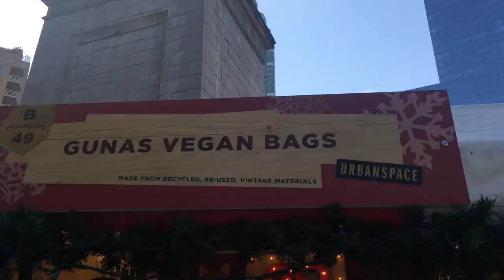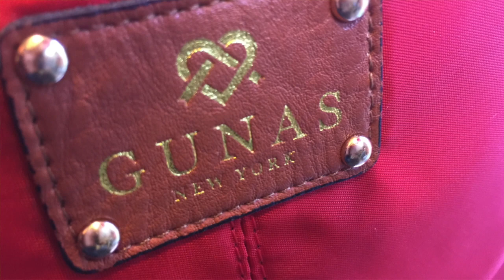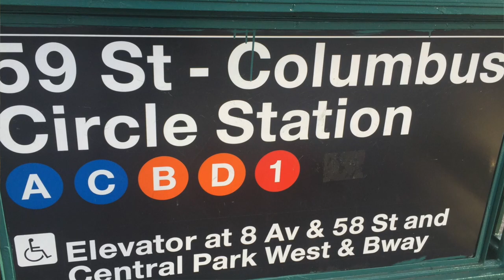Attention Compassionate Holiday Shoppers!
For those of you who struggle to find cruelty-free gifts during the holidays... here's your solution! Amazing looking non-leather bags from Gunas New York! High fashion, zero cruelty! Their Columbus Circle pop up shop is up now or order online at gunasthebrand.com.